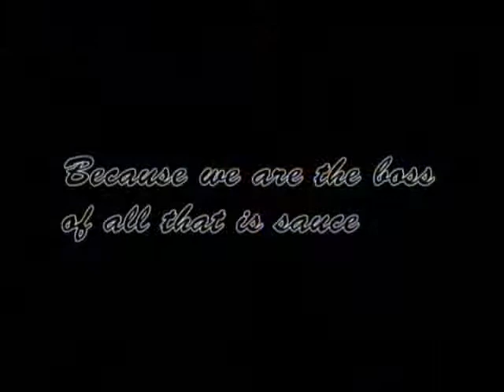CC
Cobra Commandos